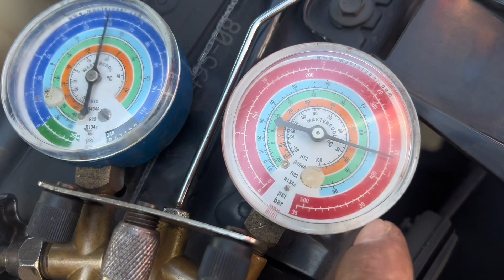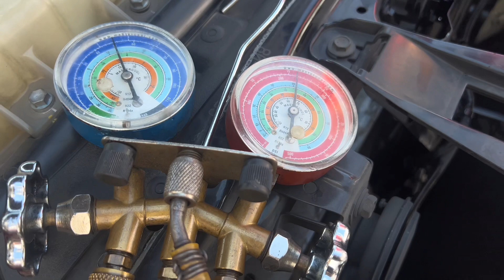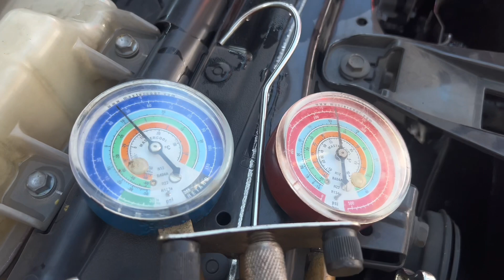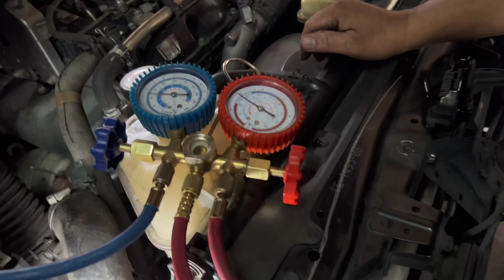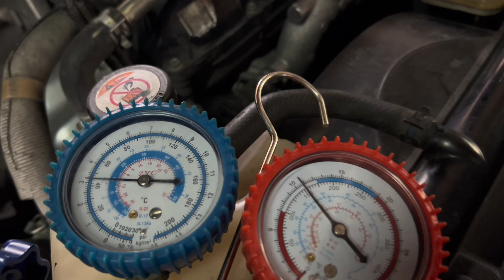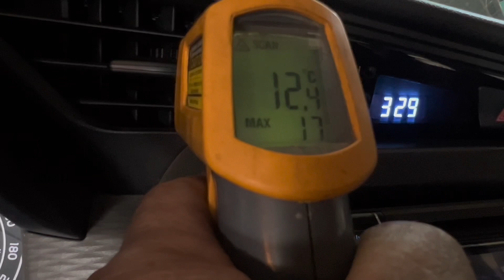INNOVA 2019 NAG HA HI PRESSURE COMPRESSOR DAW SIRA?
ROCKY ROYCE Car Aircon specialist # 74 mc arthur highway tikay malolos bulacan beside mcdonald’s 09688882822